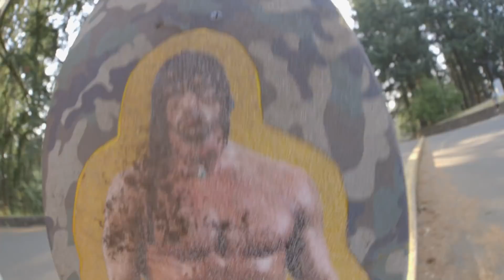How To Build The Rambo Ripper: Ep. 6 Kev's Kreations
Shakespeare once said, “Some are born great, some achieve greatness, and some have greatness thrust upon them.” In the case of the loveable, triggered vietnam veteran, John Rambo, all three are true. In this very special Kev’s Kreations, Kev is visited by none other than Rambo himself. Watch as Kev sets out to make a simple camo complete only to be slowly possessed by what can only be described as the spirit of deranged vietnam veteran with nothing to lose. The plan was simple: build a camo complete using Krux Trucks, Spitfire Wheels, Indy Bearings, A Paisley Skateboard, and MOB Griptape with the help of a custom Acembly Backpack. But something went terribly wrong. At what point Kev was overtaken by the spirit of John Rambo is unclear. But one thing is certain, watching him claw his way back to his former self after going on a curb slashing, throat cutting, bowel piercing rampage makes this one Kev’s Kreations you won’t want to miss.

Don't Forget SNAPCHAT: CCSskate